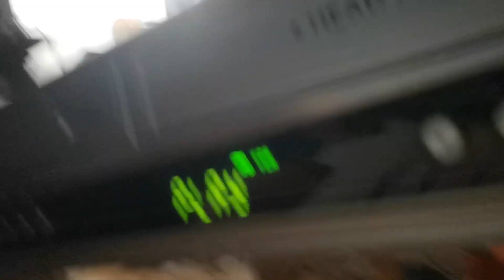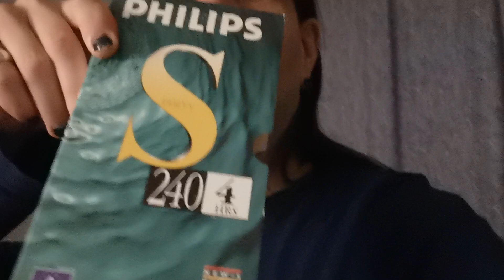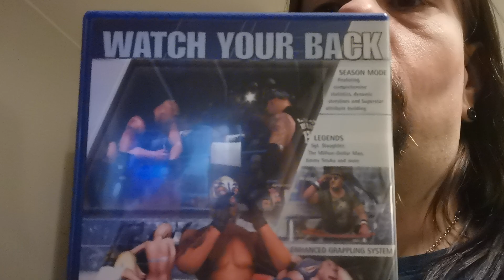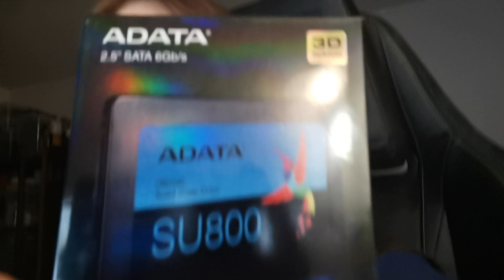Yötä & vielä kopionti menossa